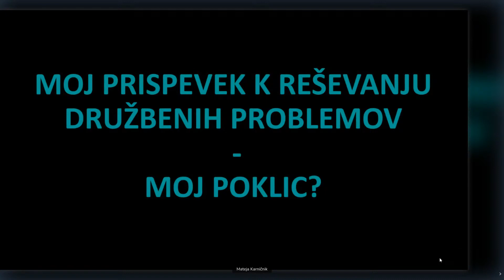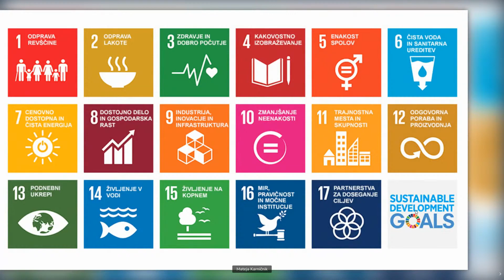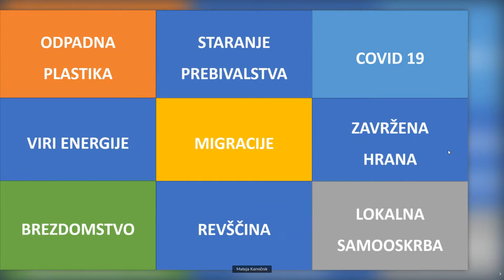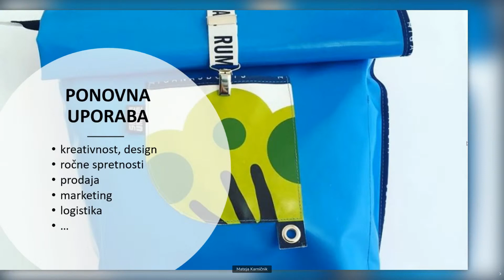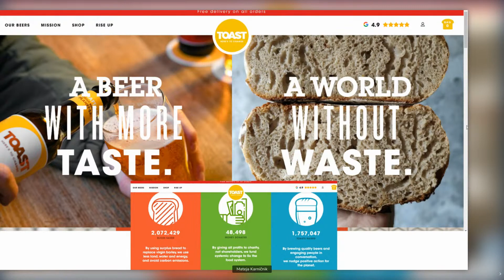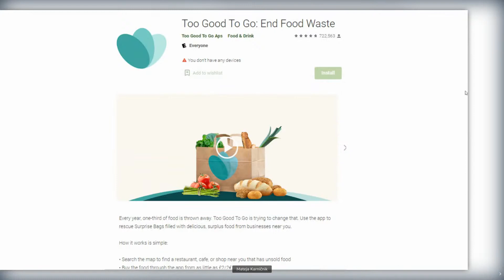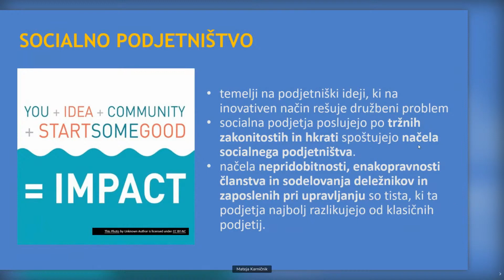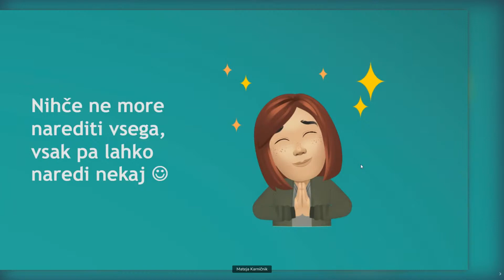Moj prispevek k reševanju družbenih problemov – moj poklic